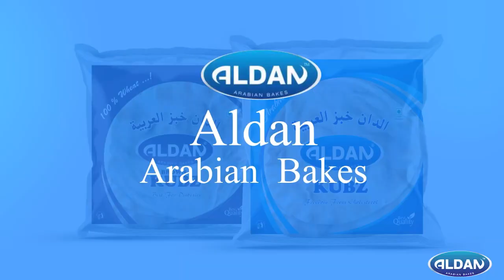ഒപ്പിട്ട് മുങ്ങിയ ഡോക്ടർമാർ,പരാതിയുമായി രോഗികൾ,മിന്നൽ സന്ദർശനത്തിൽ സൂപ്രണ്ടിനെ സ്ഥലം മാറ്റി മന്ത്രി